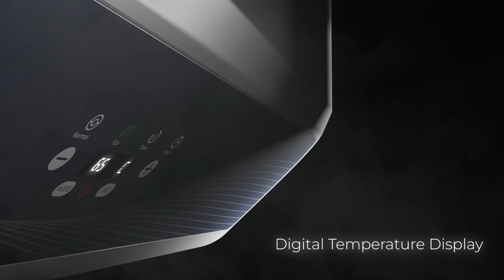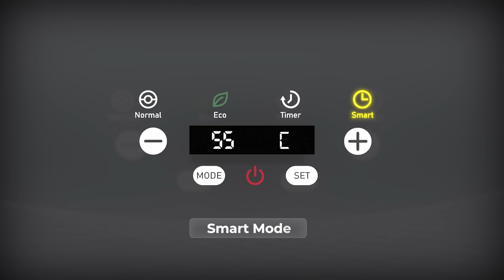Havells Orizzonte Water Heater | Unconventionally Beautiful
Glam up your bathroom and get hot water with Orizzonte, an unconventionally beautiful water heater by Havells. Its unique AC-like design transforms your bathing experience. Get Havells Orizzonte Water Heater.